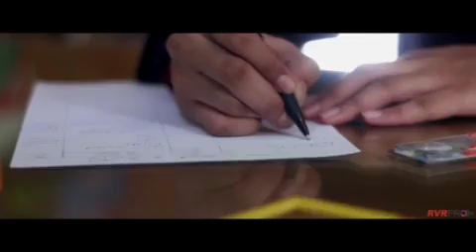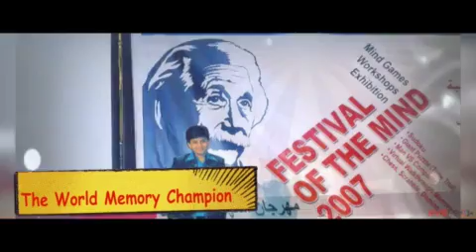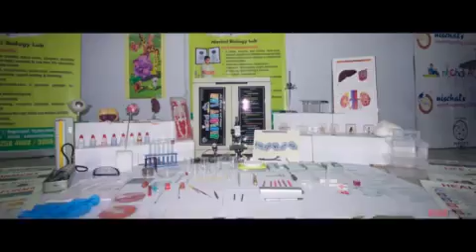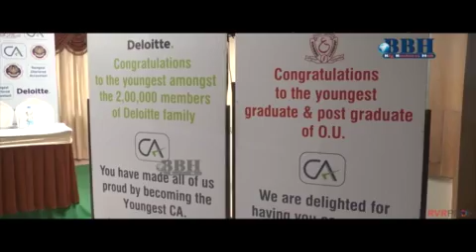Nischal Narayanam's Youngest Charter Accountant, Video in English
Mentor - Master Nischal Narayanam

Double Guinness World Record holder
Mentor of an International Company at the age of 15 - 'Nischal's Smart Learning Solutions Pvt. Ltd.'
One of the "7 brilliant brains of the world"- Accredited by National Geographic Channel
National Child awardee (Prime Minister Award) for exceptional achievement, Gold medal - 2008
Youngest Chartered Accountant at the age of 19
Author of volumes of books on School Mathematics
Designer and Developer of Mathematics Laboratory at the age of 10
World Memory Champion, 2007
Youngest Graduate & Post Graduate from Osmania University
Youngest Ganita Satavadhani
Young Philanthropist to promote literacy through Nischal Foundation

He is listed as one of the "7 brilliant brains of the world" by the National Geographic Channel, and has his own philanthropic organization to help kids to study at free summer camps.

Nischal's Smart Learning Solutions Pvt. Ltd. (NSLS) is a young and dynamic ISO 9001:2008 certified, NCERT empanelled international company, working for simplifying the education system and making learning fun.
The perspective that we have about ourselves speaks not of what we are but what we can achieve, if only work our way towards that extra mile. With this perspective, and driven by passion to innovate and passion to excel, NSLS has come into existence.
NSLS offers the widest variety of products and perfectly blended product mix making every user contented. You can find so many products under one roof to make learning easier. It’s a family edutainment center!
Our company always follows an ancient saying “I hear I forget, I see I remember, I do I understand” and hands on experience with our NSLS international quality Educational Manipulatives fulfill the above statement. NSLS products are technically approved and is the only company to have been empanelled by ‘NCERT’ in entire south India.
More than 100,000 Nischal Math Lab units are being used across the globe.